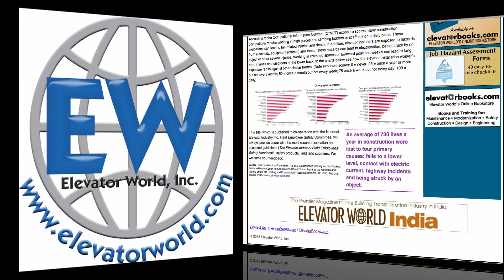India's Western Railway Tackles Escalator Tampering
The first edition of Elevator Engineering by Ben Abbaspour became well-known for being a complete guide regarding practical engineering. The newly released second edition is sure to do the same. This new edition includes the latest code revisions and information on new technologies. Elevator Engineering is available in both print and digital formats.

INDIA WR TACKLES ESCALATOR TAMPERING USING SOFTWARE
India’s Western Railway (WR) is testing software at Vasai Station in suburban Mumbai designed to detect if an escalator has been shut down intentionally by unauthorized individuals, Hindi News reports. The move comes after complaints about escalators being shut down during peak hours at Borivali Station. Authorities suspect people are pressing escalators' "stop" buttons, which should only be used during emergencies or maintenance, at critical times. The software will be designed to detect when and where button tampering occurs.

“CHAMPAGNE-FLUTE” CONDO BUILDING RISING IN TRIBECA
111 Murray Street, a 58-story, 800-ft.-tall condominium tower in New York City’s Tribeca neighborhood, has risen past 30 stories, New York YIMBY reports. Designed by Kohn Pederson Fox (KPF) and Hill West Architects, the structure is one of at least two skyscrapers resembling champagne flutes taking shape in Manhattan. The other is the 65-story, 777-ft.-tall 45 East 22nd Street, also designed by KPF, in the Flatiron District. Fisher Brothers, Witkoff and New Valley are the developers of the Murray Street project, set to contain approximately 160 residential units within close proximity to the World Trade Center.

LATE PAYMENT STALLS INDIAN RAILWAY LIFT INSTALLATION
Installation of 18 lifts at seven Central Railway stations is stalled as contractors for two lifts at Chhatrapati Shivaji Terminus (CST) and two escalators at Bhampdu and Vidyavihar stations in the Mumbai area had yet to be paid, The Indian Express reports. This is no word on when contractors will receive payment, allocated each year by railway officials. Stations waiting to receive lifts are CST, Dadar, Ghatkopar, Thane, Dombivli, Lokmanya Tilak Terminal and Lonavala.

Submit your best industry photos to our 2017 Photo Contest! You could win one of several great prizes and be published in ELEVATOR WORLD magazine.

Image via Pixabay.